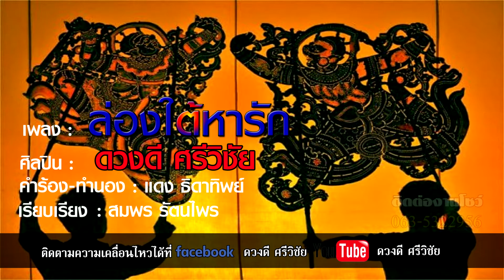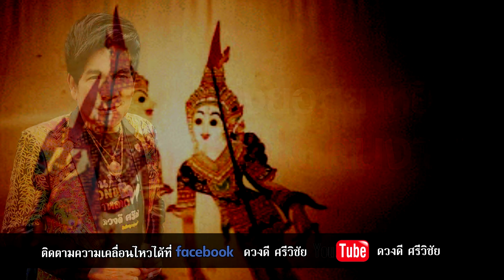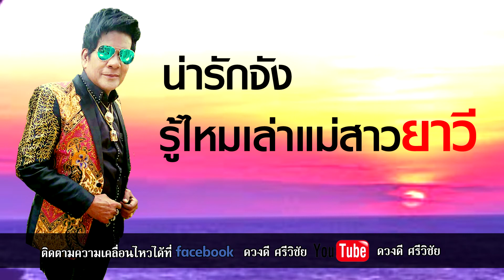ล่องใต้หารัก - ดวงดี ศรีวิชัย {Official Lyrics}